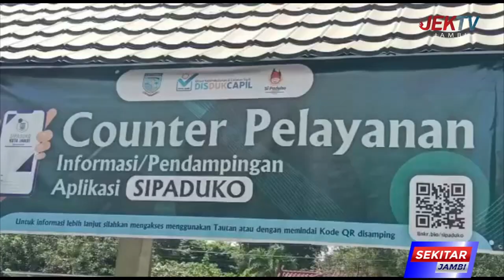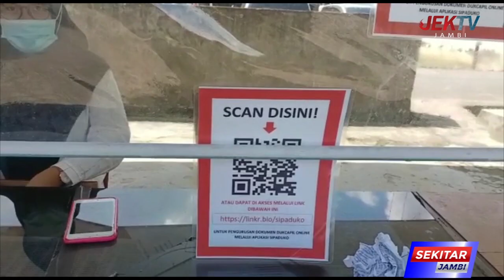DUKCAPIL PERCEPAT PELAYANAN ADMINDUK